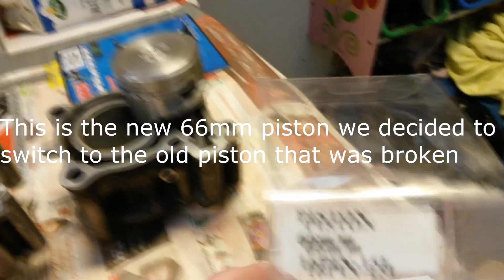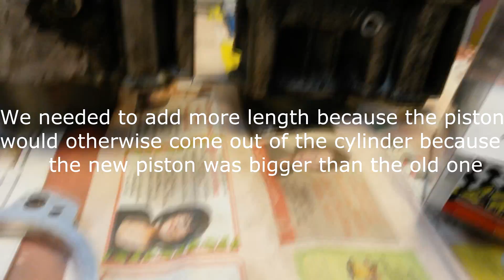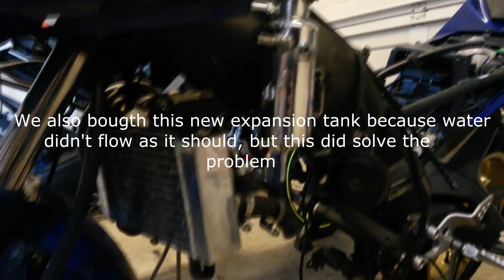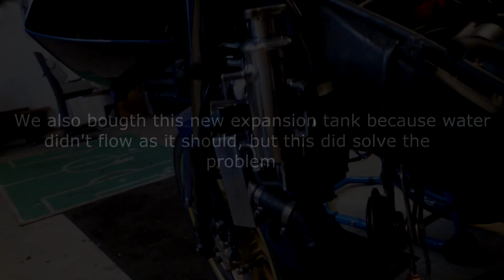Yamaha Yzf-r125 (250cc) Winter Update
Here is a little look in to the work done in the last winter!

Big credits to Alan Walker
Alan Walker